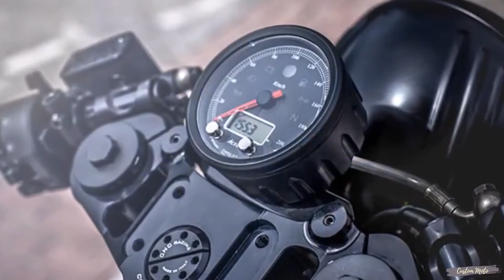Custom Ducati Monster by Wrench Kings | Custom Moto